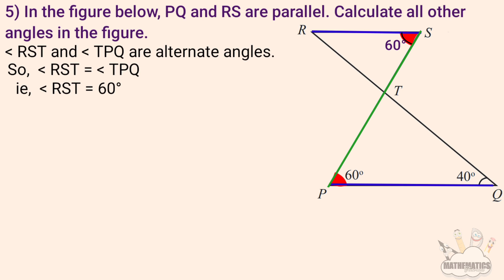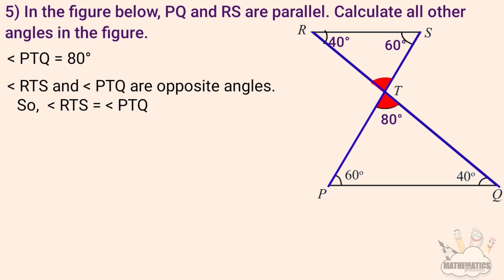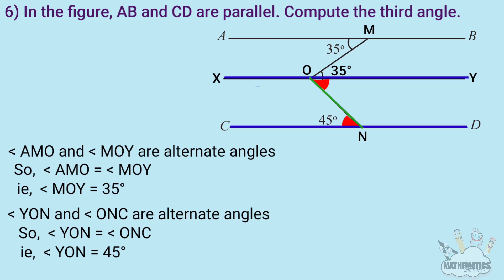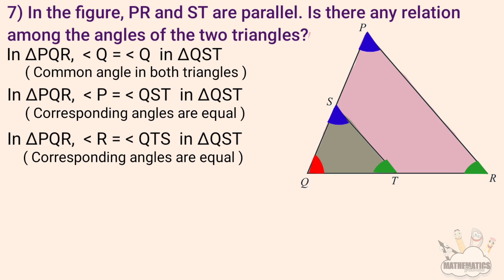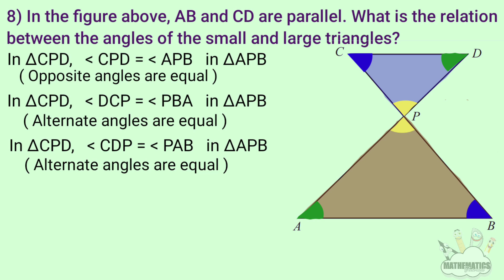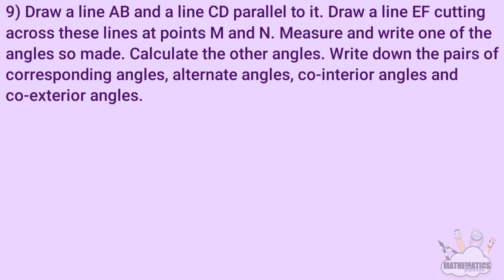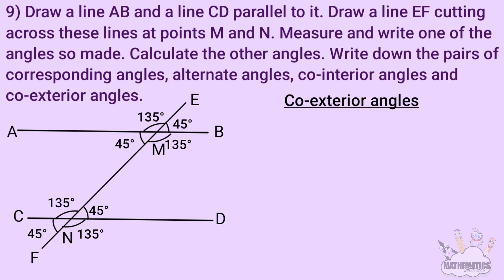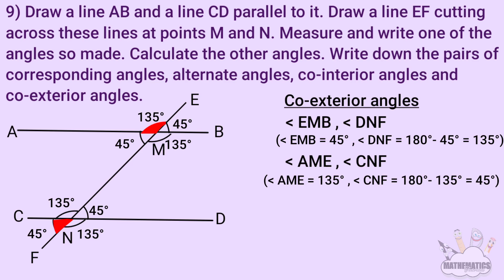Class 7 Maths chapter 2 Parallel lines page 32 33 Part 7 kerala syllabus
This video is part 7 of chapter 2 named Parallel Lines page 32 33 of 7th standard students of SCERT /Kerala Syllabus or state syllabus. Topic covered here are,
1. Page no: 31,32,33 Questions and answers